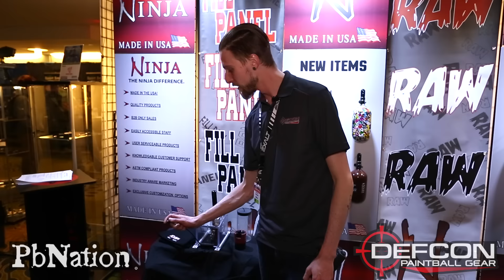Ninja Paintball | Paintball Extravaganza 2016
Check the new goodness from Ninja paintball air systems.